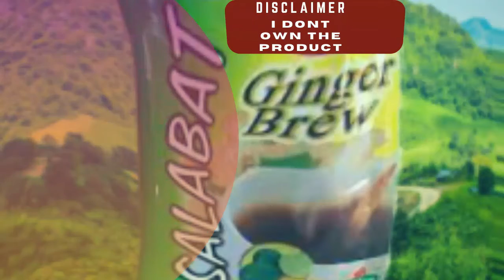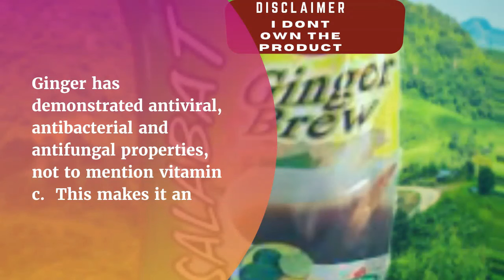Positivation- 5 healthy benefits of ginger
5 healthy benefits of ginger

Please share the good news about the healthy benefits of ginger to your love ones